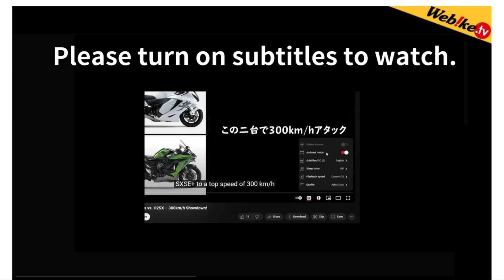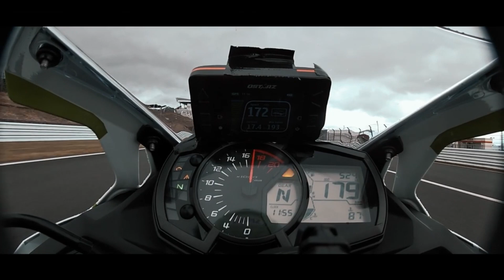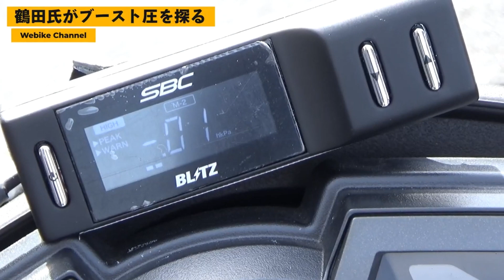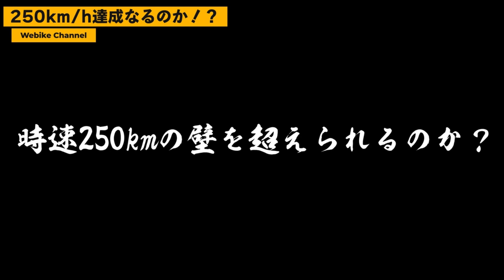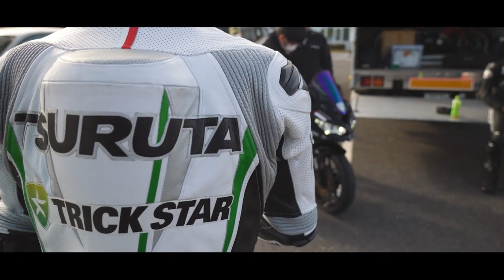【ZX-25R Turbo】Top Speed Attack: The 250km/h Challenge – Full Documentary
ZX-25R turbo marks over 252 km/h! The 4-cylinder 250cc engine now has over 100 horsepower!

Trickster, who hit 385 km/h with the supercharged H2R at the end of 2015, has started a project to reach 250 km/h with the ZX-25R. This time, he will replace the supercharger with a turbo to challenge uncharted territory!